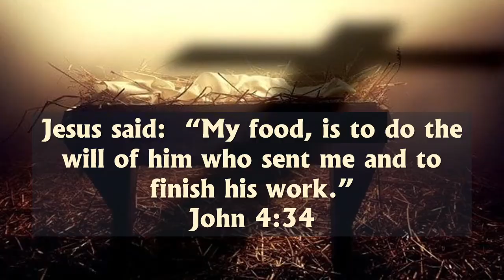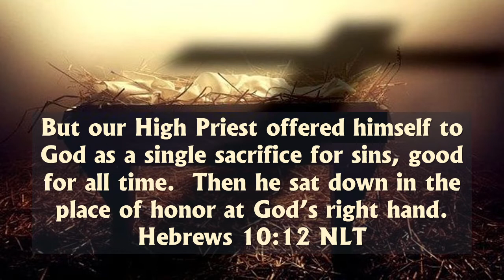Dec 18 2020 - A Prayer Asking For What Will Truly Satisfy Us At Christmas and Throughout The Year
December 18 – One week to go until Christmas

We can’t get inside prisons these days due to the pandemic so for the local prison where we would normally visit and hold Christmas parties and chapels, we’ve prepared and delivered Christmas gift bags for the inmates.

Because we can’t be together and sing and celebrate the season together, we prepared a virtual Christmas program on DVD.  Volunteers sent greetings.  We added in some cute jokes and songs and little stories relating to Christmas.  One of the videoes that’s been loved through the years is an old black and white one of a little girl singing,  “All I want for Christmas is my two front teeth, my two front teeth, see my two front teeth!  Gee, if I could only have my two front teeth, then I could wish you ‘Merry Christmas.’"

The words of that song give us an opportunity today to reflect on what gift we think would bring us fulfillment on Christmas morning.  We all long to be satisfied, content, fulfilled, don’t we?

The truth is, we experience fulfillment only when God’s desires become our desires.  How does this happen?  Our desires start to change when we give our will and our life over to the care of God.  Through Jesus our relationship with God is restored and we are made righteous and acceptable in God’s sight.  We become precious children of our Heavenly Father.

As we follow God’s will for us, the power of His Holy Spirit changes us from the inside out and we grow to be more like Jesus in all our ways. Then, and only then, do we experience the joy of having life in all its fullness restored to us.

God made him who had no sin to be sin for us, so that in him we might become the righteousness of God. 2 Corinthians 5:21

As we approach Christmas, God invites us to wholeheartedly desire to do His will in every area of our lives.  As we make this fundamental shift in our thinking and behaving, we will experience the kind of satisfaction Jesus spoke about when He said, “My food, is to do the will of him who sent me and to finish his work.”  John 4:34

Jesus demonstrated through His life and death that when God’s will is our desire, the outcome is always positive.  But our High Priest offered himself to God as a single sacrifice for sins, good for all time.  Then he sat down in the place of honor at God’s right hand.  Hebrews 10:12 NLT

Let’s pray to follow Jesus’ example today:

Heavenly Father, Our desire is to do Your will and to walk in Your ways.  Please strengthen us by the power of Your Holy Spirit to do what pleases You.

Help us to be people who not only say we trust Your input and guidance for our lives, but who actually put that wisdom into practice in all our affairs.  Give us eyes to see and ears to hear Your voice.  Give us willing hearts to follow wise counsel from Your word and from others who faithfully follow You.

We long for this Christmas of 2020 to be the most fulfilling one yet.  All we want for Christmas this year is to know You and to fulfill the purpose for which we were born and which Your birth on Christmas Day more than 2000 years ago makes available to us.

Thank You, Lord Jesus, for humbly taking on our humanity and then our sin and brokenness so we can truly have all we ever could want at Christmas and every day of every year going forward.  Amen